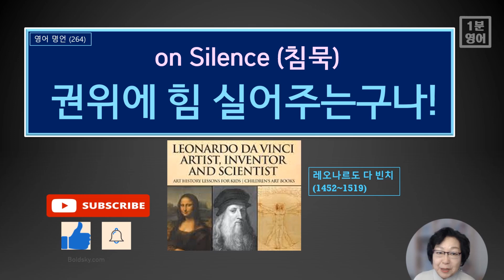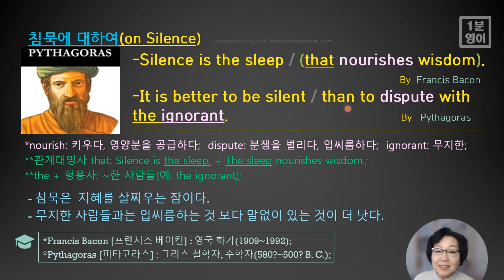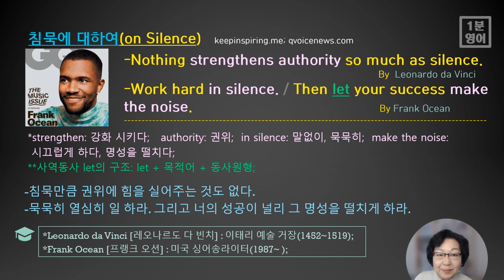1분 영어-[영어 명언 264] 정말 입 다물고 있으면 더 권위가 있어 보이나요? 문화권마다 다르지 않을까요?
동양 문화권에서는 고위 층 사람이 입 다물고 있으면 더 권위가 있어 보이죠.  레오나르도 다빈치, 프랜시스 베이컨, 피타고라스 등 동서고금의 명사들이 전해주는 ‘침묵’에 대한에 영어 명언들을 음미하고 암송하며 우리 자신들의 삶 속에서 그 지혜를 적용해 봅니다.
문법적으로는 ‘관계대명사 that’과 ‘사역 동사 let의 구조’ 를 정리합니다.  다음은 오늘 익힐 수 있는 영어 표현들입니다.

1. nourish: 키우다, 영양분을 공급하다;
2. dispute: 분쟁을 벌리다, 입 씨름 하다;
3. ignorant: 무지한;
4. strengthen: 강화 시키다;
5. authority: 권위;
6. in silence: 말없이, 묵묵히;
7. make the noise: 시끄럽게 하다, 명성을 떨치다;